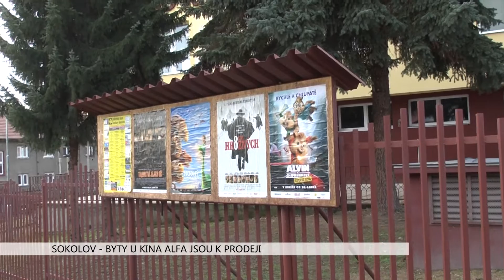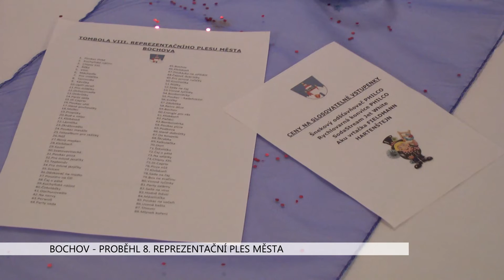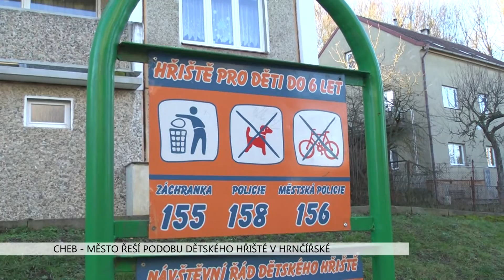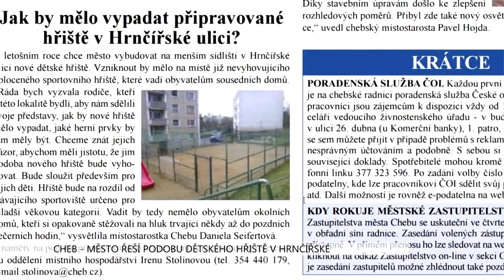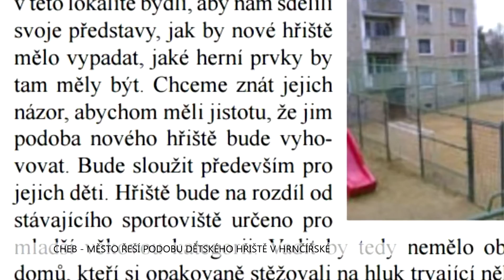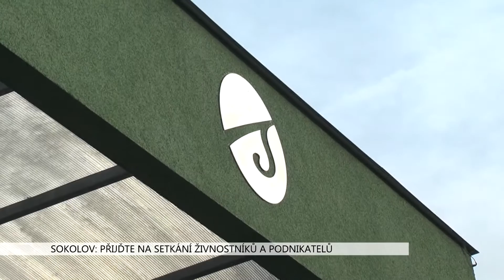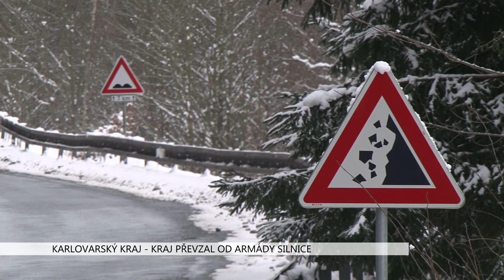Karlovarský kraj: Zprávy 5. týdne 2016 (TV Západ)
1. Cheb: Díky kameře dopadli strážníci sprejery (TV Západ)
2. Sokolov: Byty u Alfy jsou k prodeji (TV Západ)
3. Bochov: Proběhl 8. reprezentační ples města (TV Západ)
4. Hazlov: Chystá se masopust, přijďte se podívat (TV Západ)
5. Cheb: Město řeší podobu dětského hřiště v Hrnčířské (TV Západ)
6. Sokolov: Přijďte na setkání živnostníků a podnikatelů (TV Západ)
7. Karlovarský kraj: Kraj převzal od armády silnice (Karlovarský kraj)